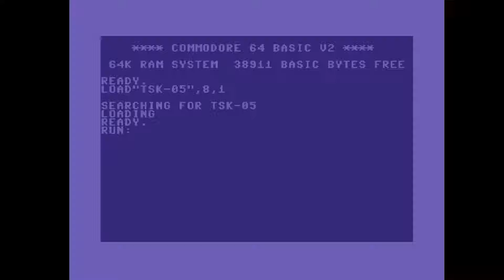C64 Crack Intro: 1988 The Softkiller Crew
Airwolf/F4CG